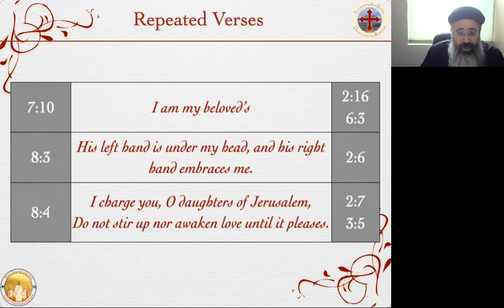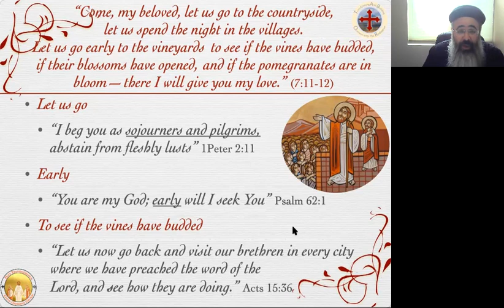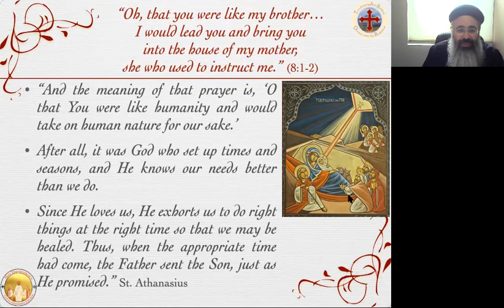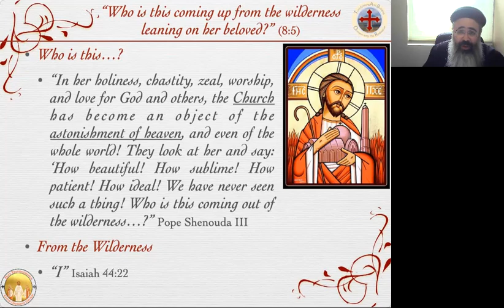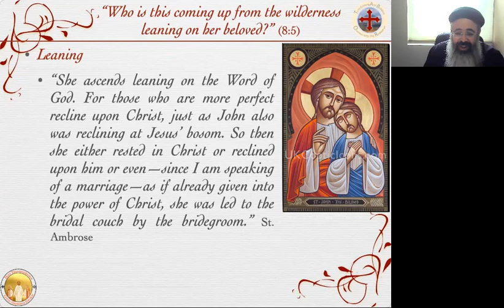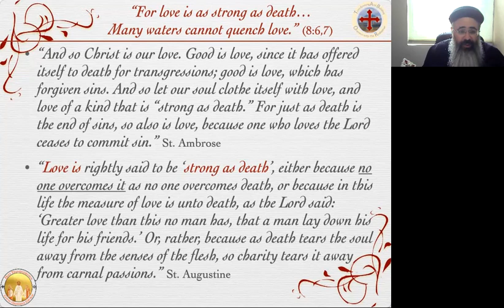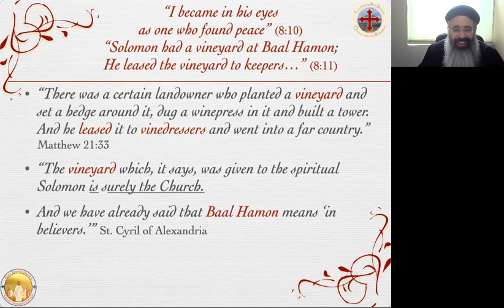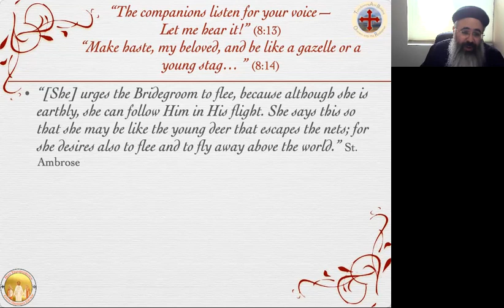Conclusion of Song of Songs (7:10-8:14)